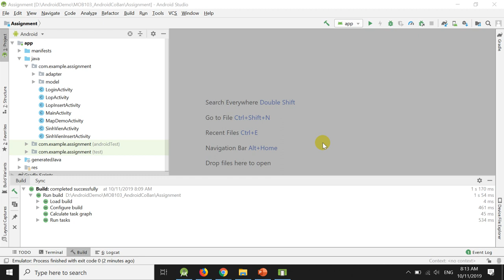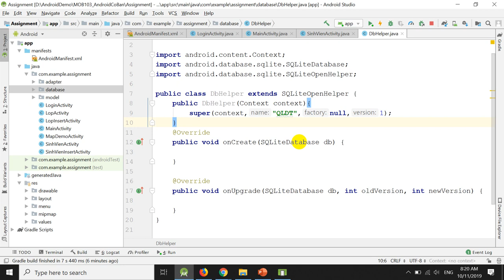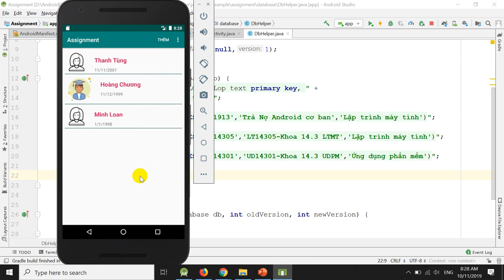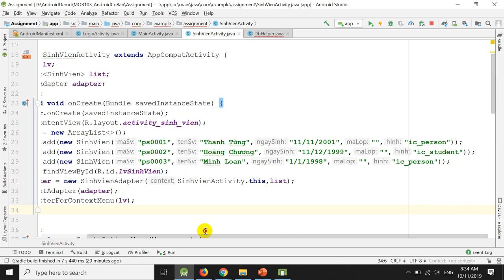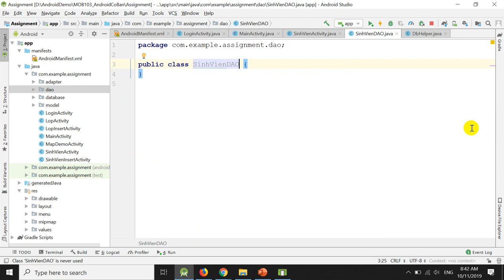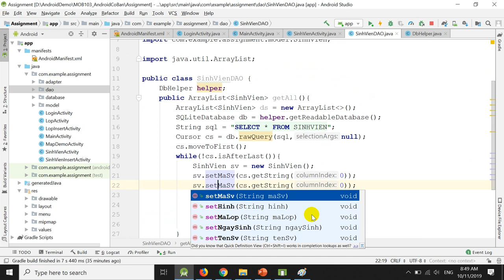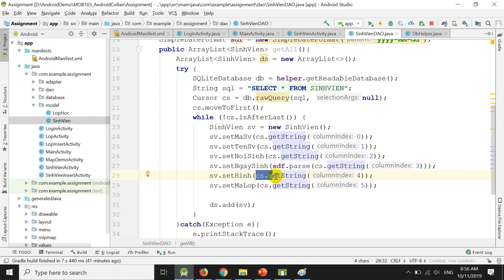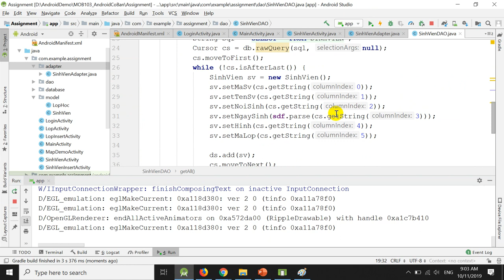Android SQLite Demo P1